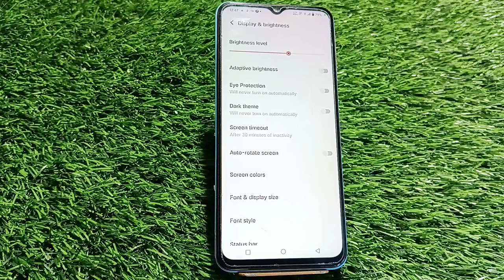How To Enable Auto Rotate In Vivo Y100,Auto Rotate Screen Enable In Vivo Y100, Vivo Y100 Mein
How To Enable Auto Rotate In Vivo Y100,Auto Rotate Screen Enable In Vivo Y100, Vivo Y100 Mein Auto Rotate Screen,

Auto Rotate Screen Enable In Vivo Y100,

Auto_Rotate_ Vivo Y100